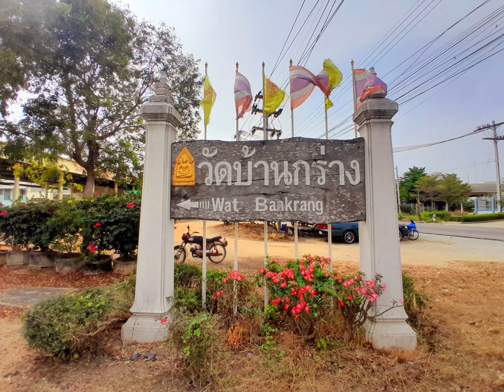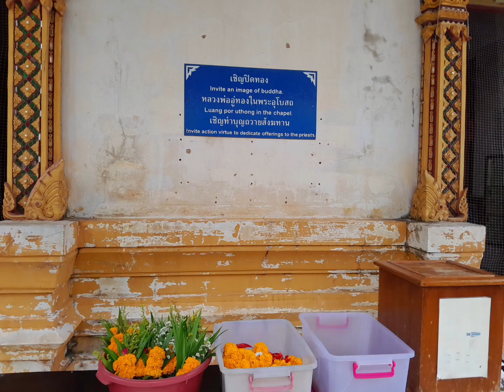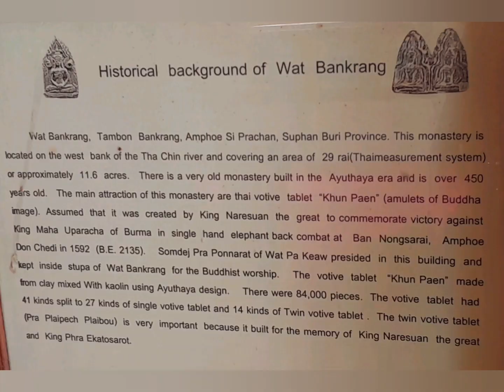Wat Bankrang Phra Khun Paen พระขุนแผน 坤平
9-3-2024
The legendary temple of Phra Khun Paen

พระขุนแผน
Wat Bankrang
วัดบ้านกร่าง

Wat Ban Krang, Si Prachan District, Suphan Buri, Thailand 🇹🇭

坤平将军的家乡